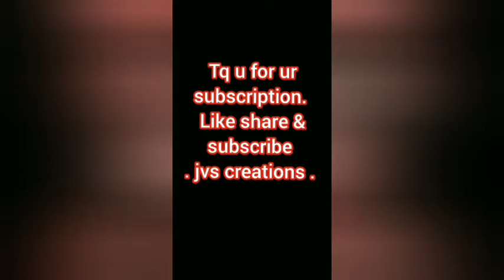house for sale.maragondanalli near Krpuram